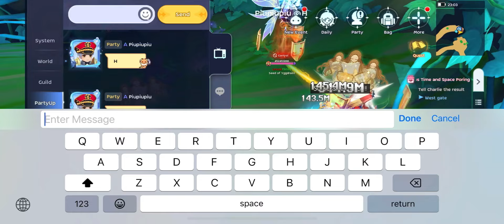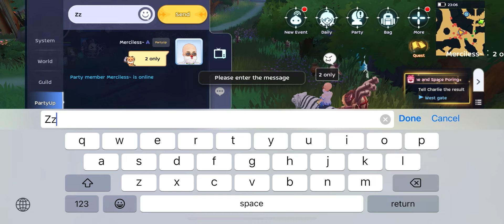ROM APOC ONE PUNCH MAN (SAITAMA) DONT TRY THIS AT HOME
I’m New YT but confident! Sub/share if you love it!